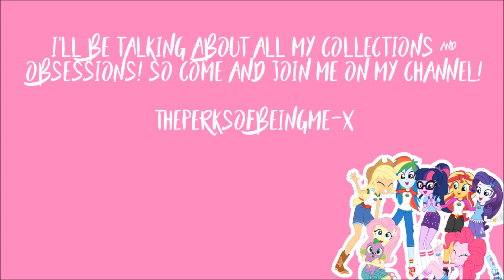BIG NEWS UPDATE: NEW CHANNEL!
I've made a new channel for sharing my obsessions and collections with you.